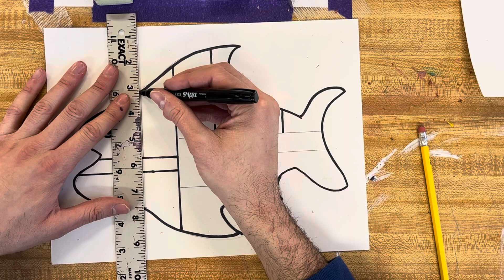Mondo Fish Drawing